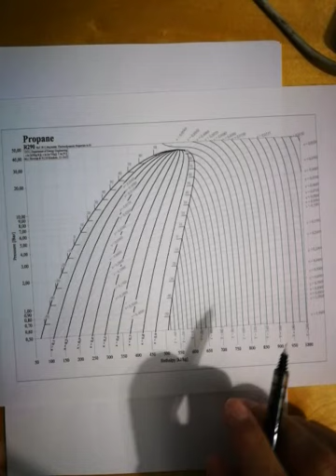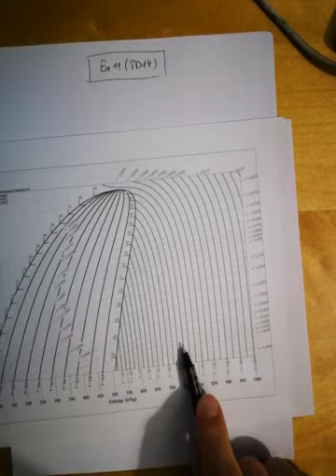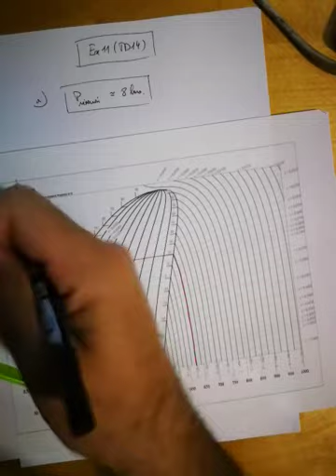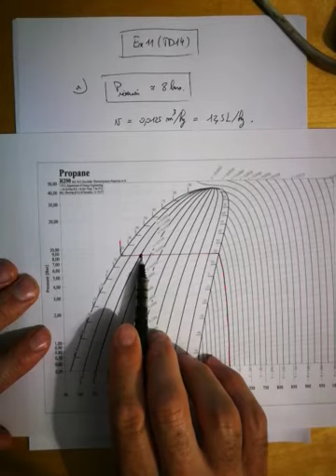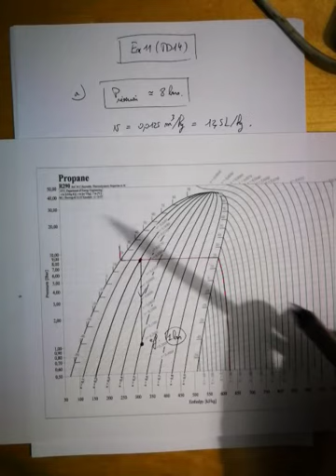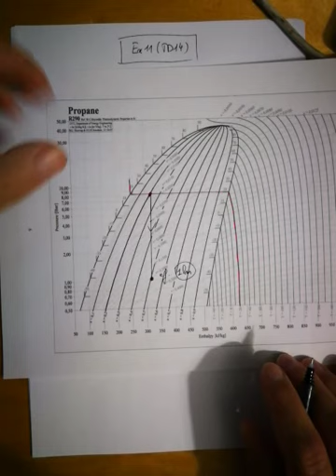Problématique du stockage des fluides : Correction de l'exercice 11 du TD14 (Thermo 1er principe)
Correction de l'exercice 11 du TD14 (Thermo 1er principe)